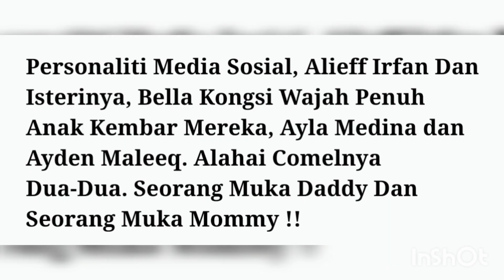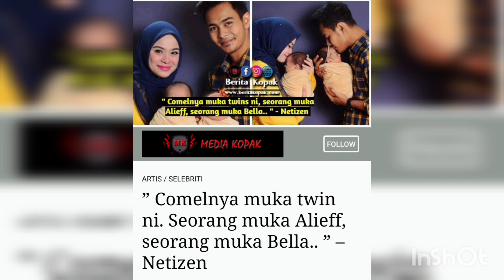Anak Kembar Alieff Dan Bella : Comelnya Muka Twin ni